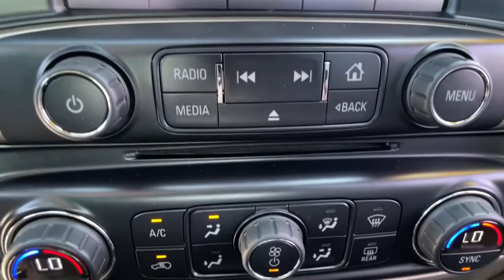2015 GMC Sierra 3500HD Reno, Sparks, Fernley Lake Tahoe, Mammoth, NV PM2177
Bronze Alloy Metallic Used 2015 GMC Sierra 3500HD available in Reno, Nevada at Michael Hohl GM. Servicing the Sparks, Fernley, Lake Tahoe, Mammoth, NV area.
2015 GMC Sierra 3500HD Denali - Stock#: PM2177 - VIN#: 1GT424E86FF643167

2015 GMC Sierra 3500HD Denali Bronze Alloy MetallicbrbrAt Michael Hohl Motor Company it is all about you!!! Come see us for a no hassle, no pressure buying experience. Serving all of Nevada and Northern California since 1984.brbrSierra 3500HD Denali, 4D Crew Cab, Duramax 6.6L V8 Turbodiesel, Bronze Alloy Metallic, Cocoa/Dune Leather.brbrAllison 1000 6-Speed Automatic Duramax 6.6L V8 TurbodieselbrbrAwards:br  * 2015 KBB.com Brand Image AwardsbrbrAt Michael Hohl Motor Company it's ALL ABOUT YOU!!